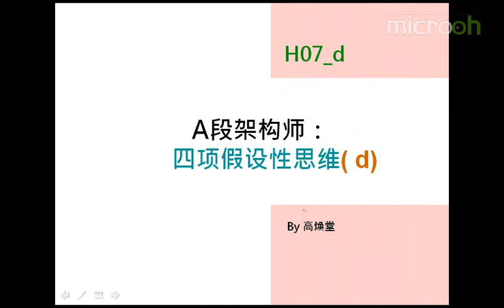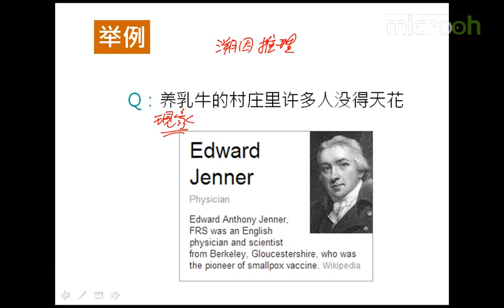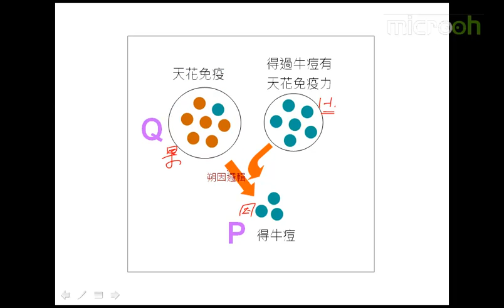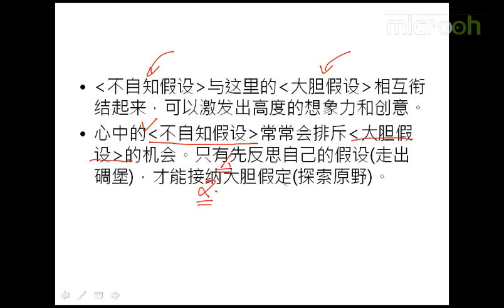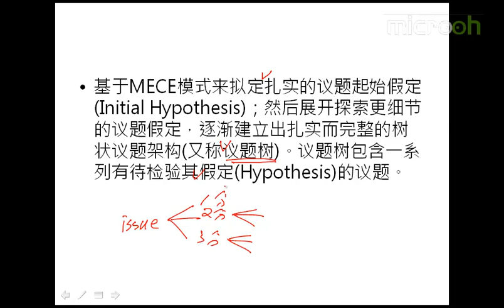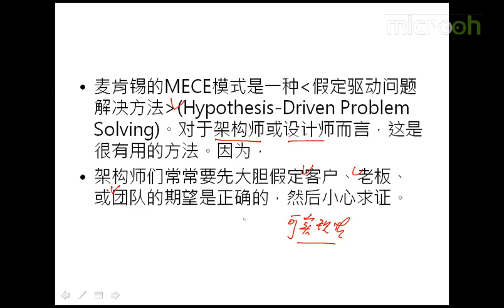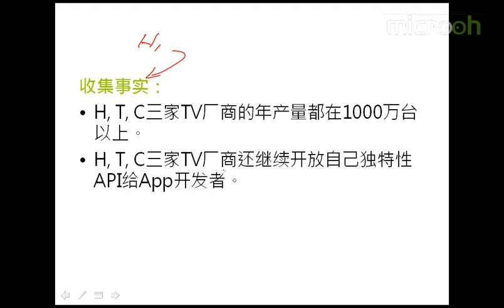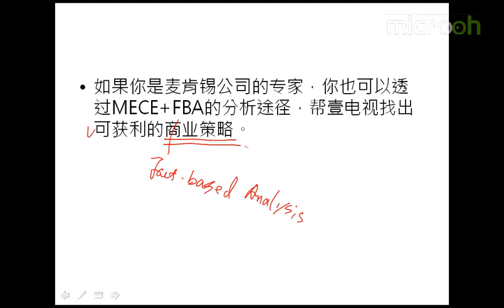Android A段架构师应该具备什么18 A段架构师 四项假设性思维d